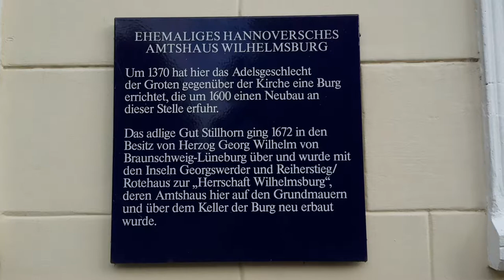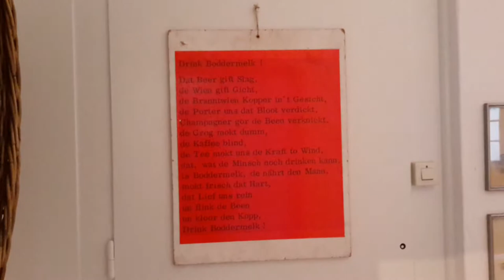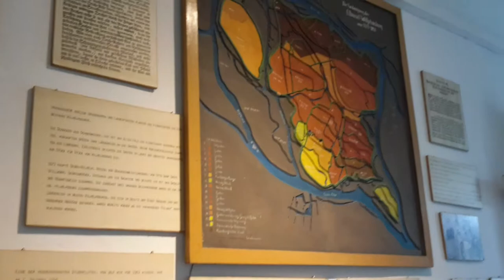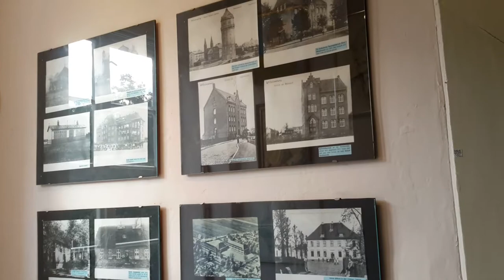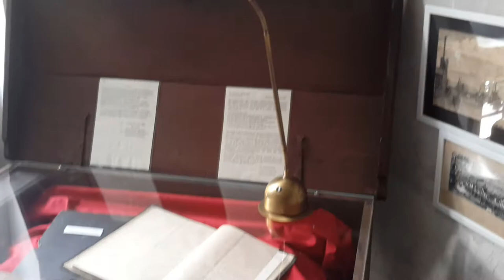Museum Elbinsel Wilhelmsburg e.V. in Hamburg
Museumsrundgang am 9. September 2018 mit Claus-Peter Rathjen (damals für die Pressearbeit und Kultur zuständig)